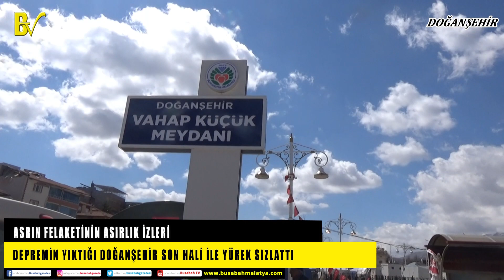DEPREMİN YIKTIĞI DOĞANŞEHİR SON HALİ İLE YÜREK SIZLATTI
Malatya BuSabah TV